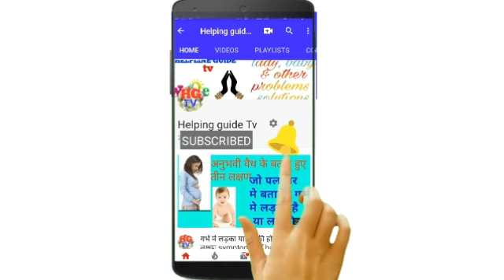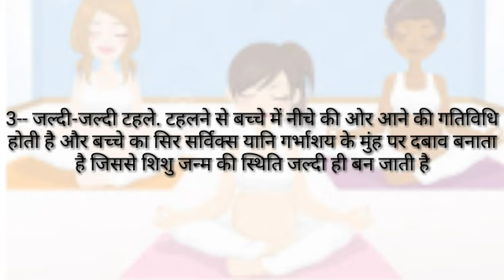प्रसव दर्द को आसान बनाने वाली कुछ एक्सरसाइज/Tips For normal delivery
Welcome to helping guide tv. watch my latest videos to related of woman's and baby problems and other solutions ..

भाँग से पुत्र उत्पन्न करने का उपाय

गर्भावस्था मे केसर दूध क्यो कब और कैसे पिये

गर्भावस्था मे खून की कमी सिर्फ 15 दिनो मे पूरी करे

जानसन बेबी पाउडर से बच्चे को गोरा कैसे करे

गर्भ में लड़का लड़की का पता लक्षणों से कैसे करे।।सभी वीडियोस देखने के लिए नीचे क्लिक करे

शिशु की देखभाल कैसे करे।। सभी वीडियोस देखने के लिये नीचे क्लिक करे

गर्भावस्था मे देखभाल कैसे करे।।सभी वीडियोस देखने के लिए नीचे क्लिक

गर्भावस्था और हेल्थ से जुडी अधिक जानकारी के लिए हमारी वेबसाइट पर जा सकते है